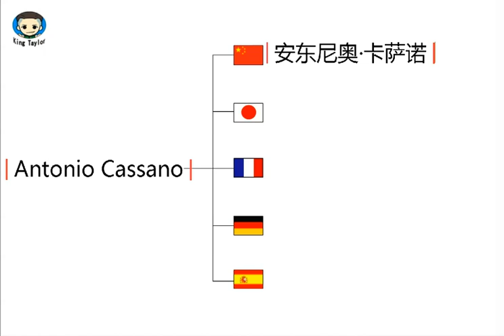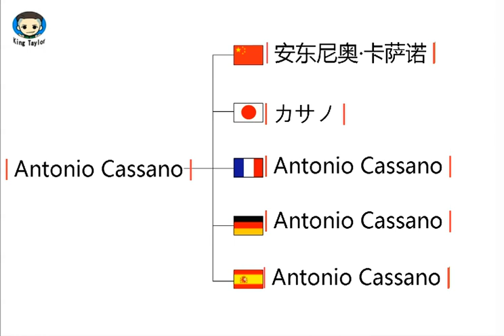How to pronounce Antonio Cassano in German，French，Japanese，Chinese and Spanish